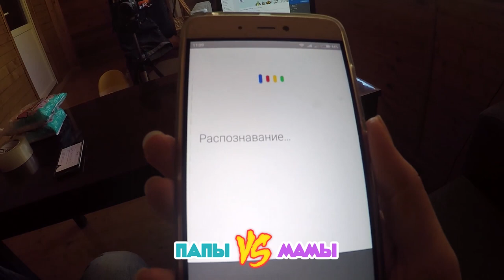ПУХЛЫЙ ГУГЛ ЧЕЛЛЕНДЖ окей, гугл! новый ВЫЗОВ ПРИНЯТ! Как ПУХЛЫЙ КРОЛИК только ГУГЛ! OK google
ПУХЛЫЙ ГУГЛ ЧЕЛЛЕНДЖ окей, гугл! ВЫЗОВ ПРИНЯТ! Как ПУХЛЫЙ КРОЛИК только ГУГЛ! OK google